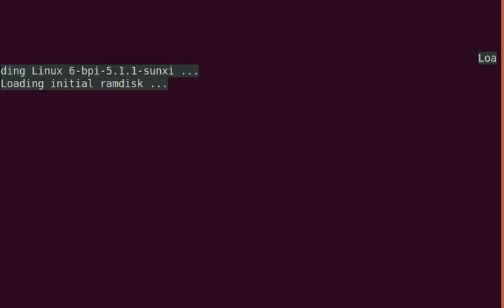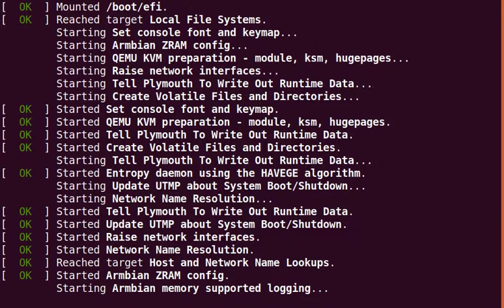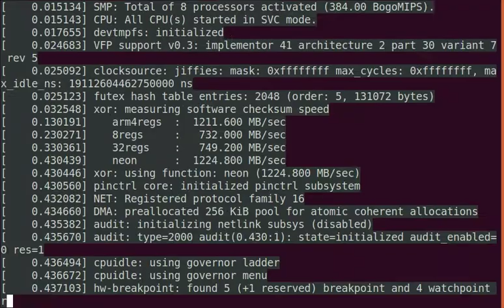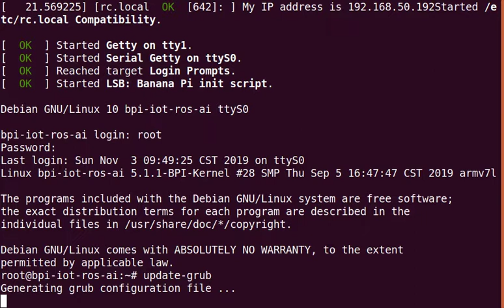Banana PI BPI-M3 boot ubuntu 19.10 & debian 10 with grub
Banana PI BPI-M3  ubuntu 19.10 mate-desktop